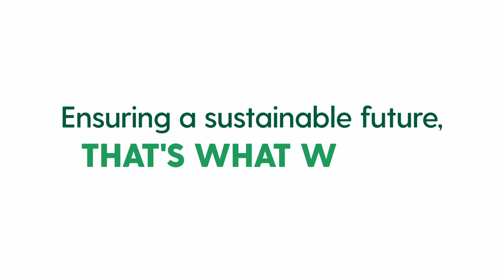Ensuring a sustainable future, that's what we do!